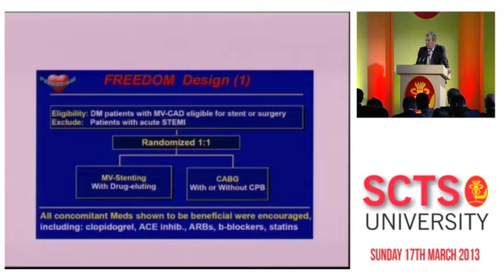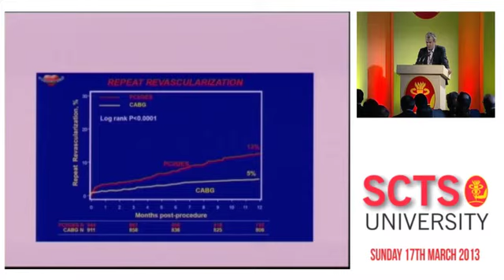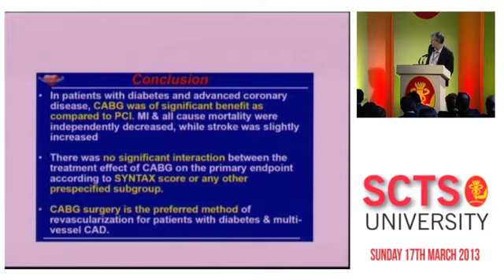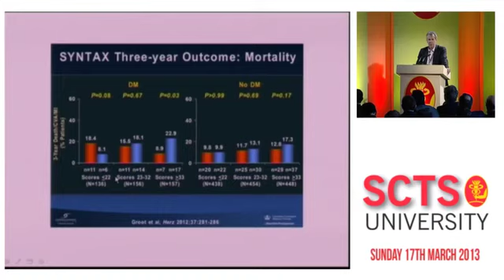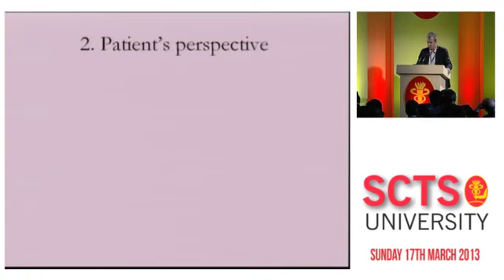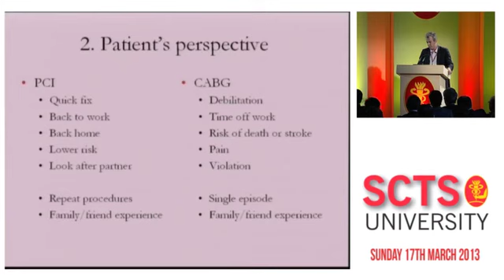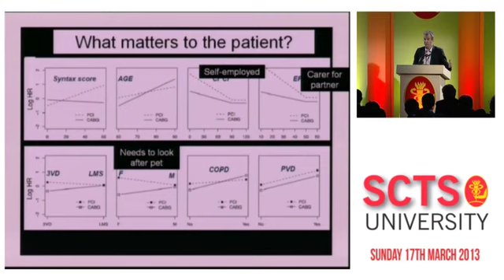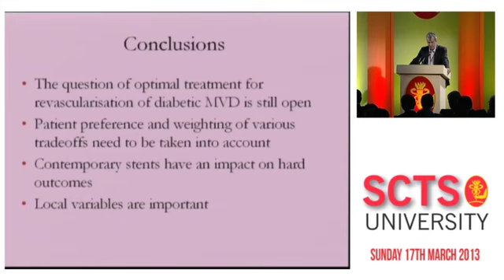FREEDOM trial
D Hildick-Smith (Brighton, UK) discusses the FREEDOM trial and other diabetic data in revascularisation, from a cardiologist's perspective.